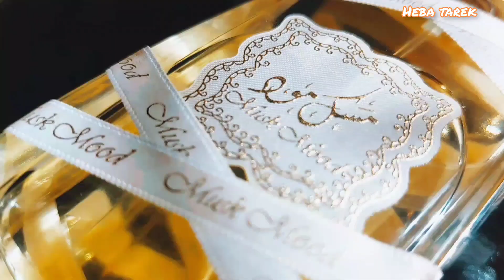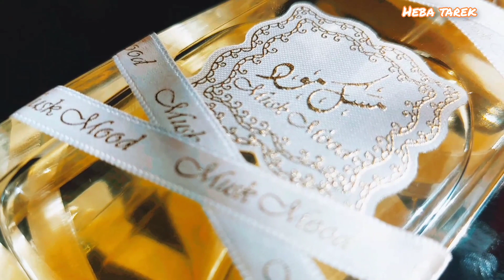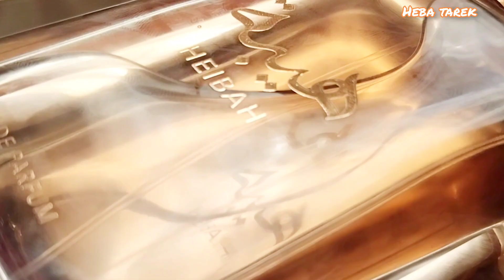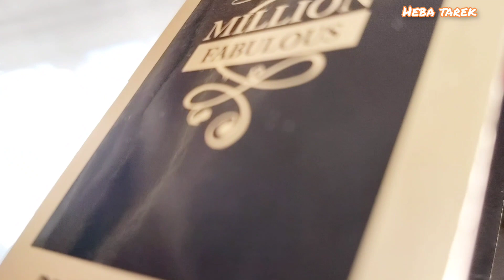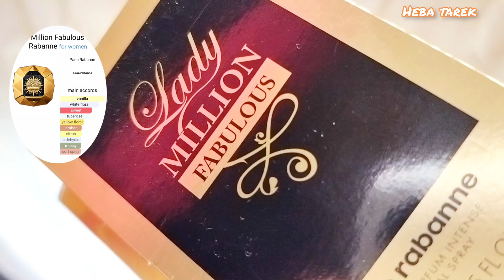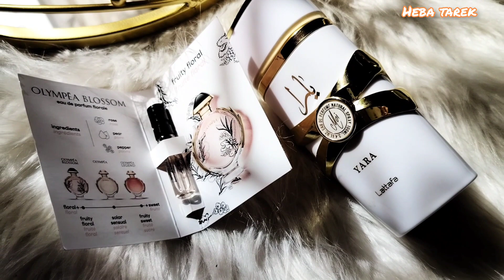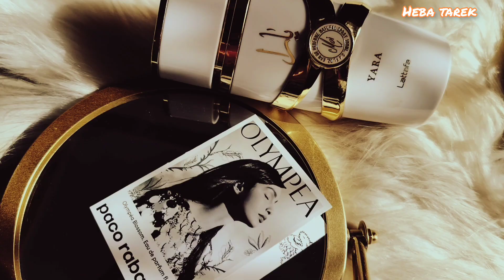عطوري المفضلة لإمارتية النسائية part2 (كوليكشن العروسة) بدايل ممتازة لعطور غالية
أفضل البدائل النسائية للعطور العاليمة
عطور نسائية جذابة بروائح مختلفة مناسبه للعروسة